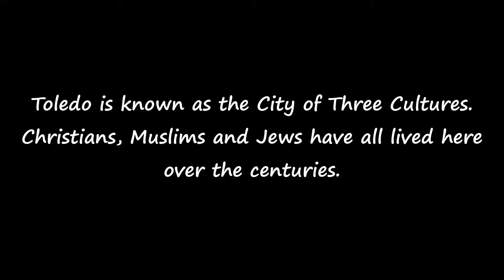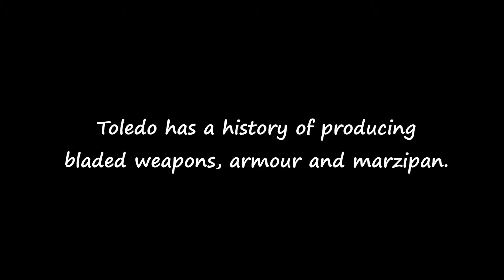Touring Toledo, Spain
A video about touring Toledo in Spain. Including the Catedral Santa María de Toledo, Santa María la Blanca Synagogue, San Juan de los Reyes Monastery and the viewpoint from the Toledo tourist train.

Read more about our temporary home in historic Toledo and how we toured the city in this blog post

ABOUT US:
We are Andrew & Amy, a British travelling couple who left the UK in 2013 to travel, work and volunteer our way around the world.